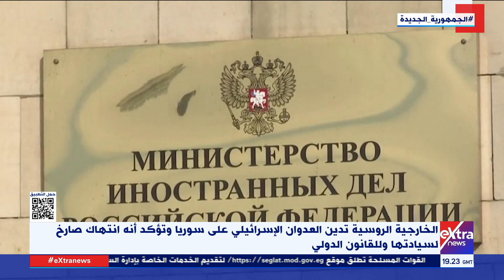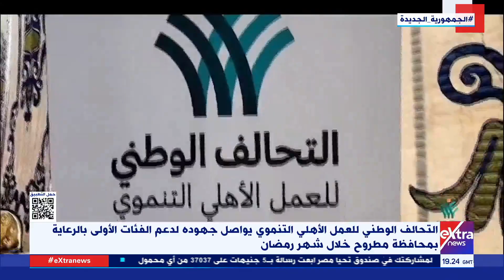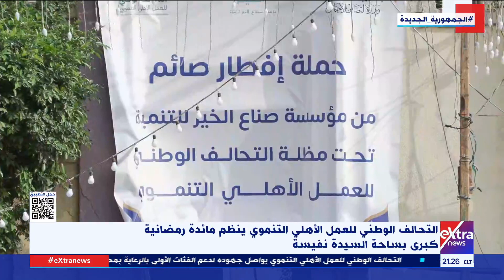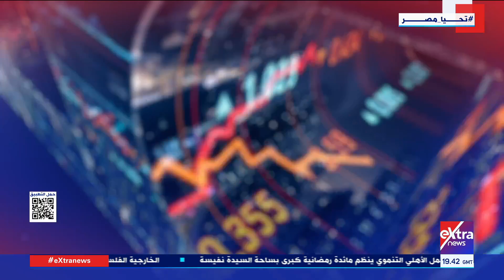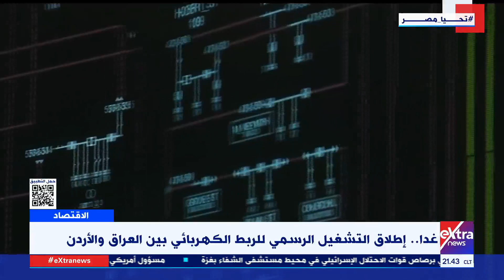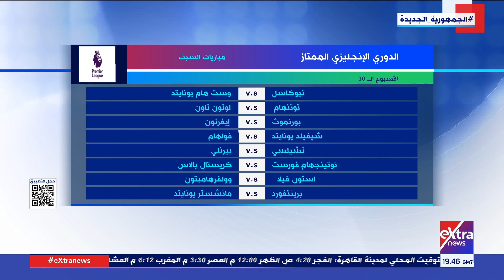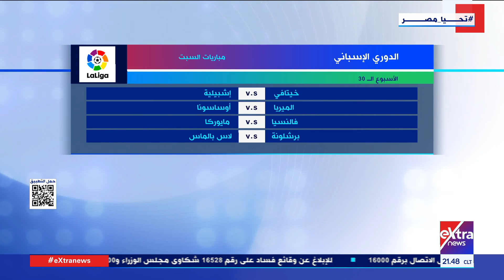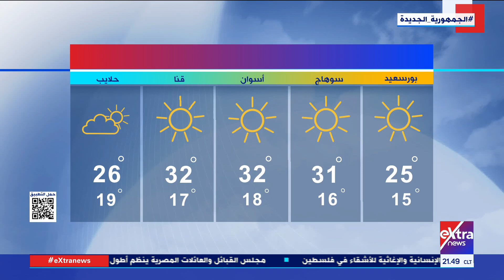غرفة الأخبار| جولة الـ 9 مساءً.. الاحتلال الإسرائيلي يرتكب 7 مجازر في غـ زة خلال 24 ساعة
29 مارس 2024